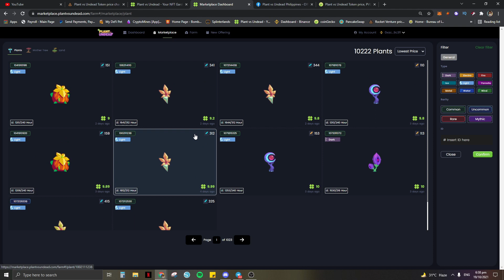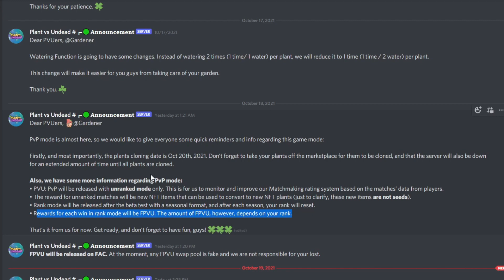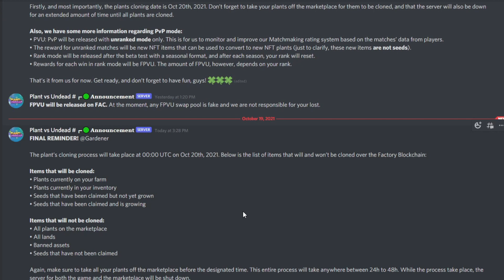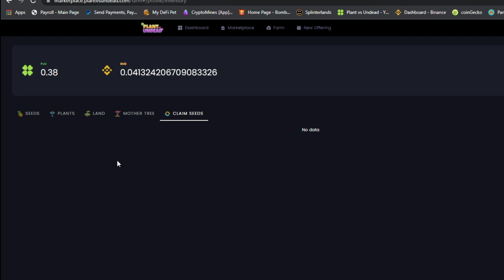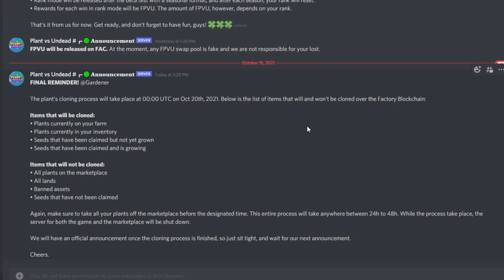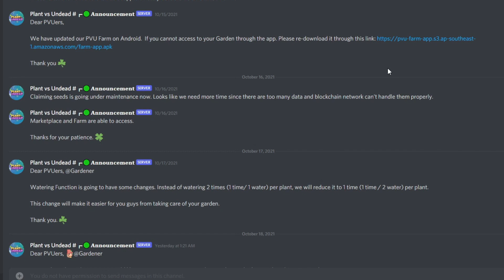PVU PLANT VS UNDEAD - PVP MODE FINAL REMINDER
Hello mga kapatid. Final reminder lang bago magandap yung cloning bukas. Please watch para mas aware kayo sa mangyayare.